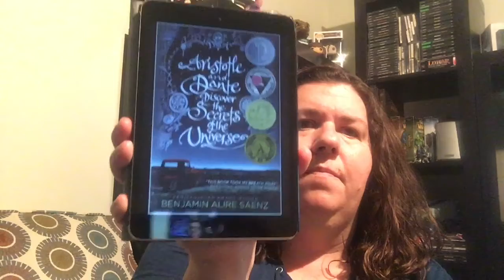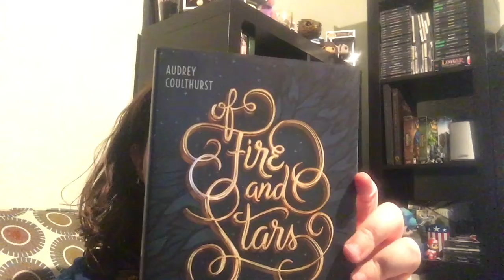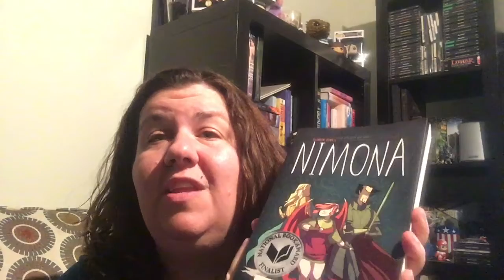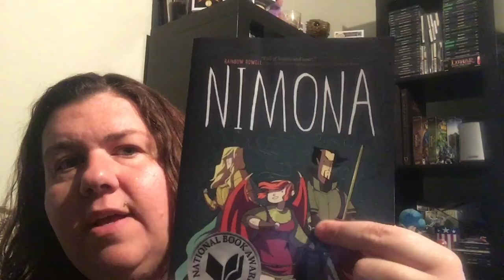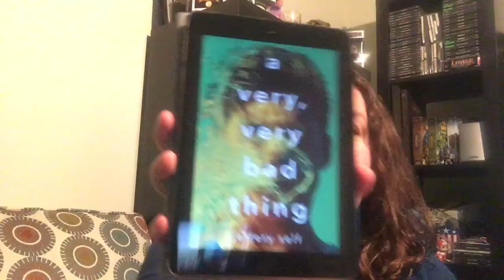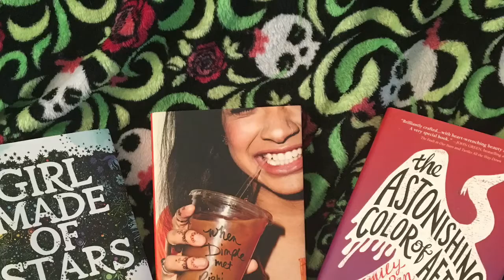BookTubeAThon Reading 2018 Reading Vlog Wrap Up!